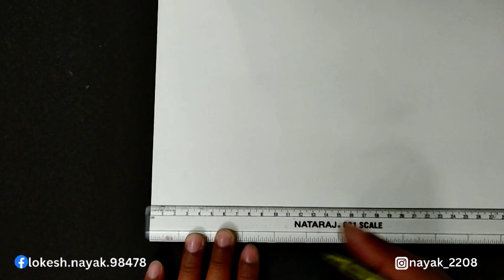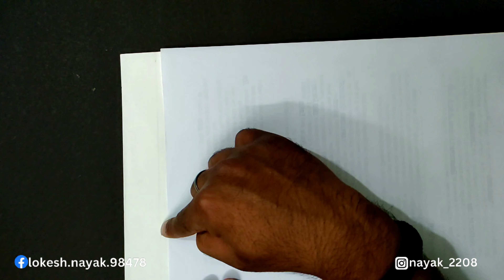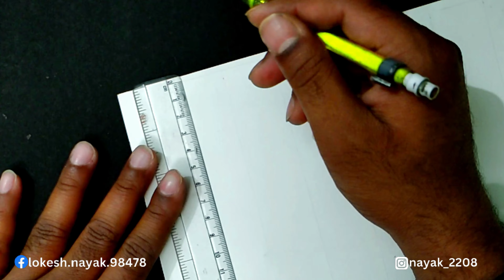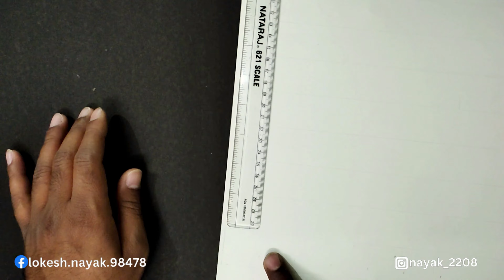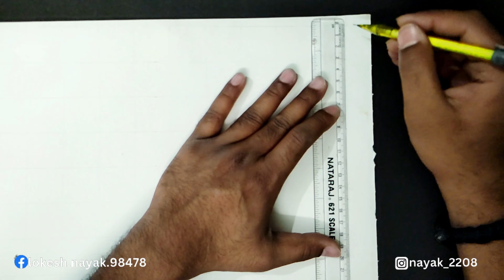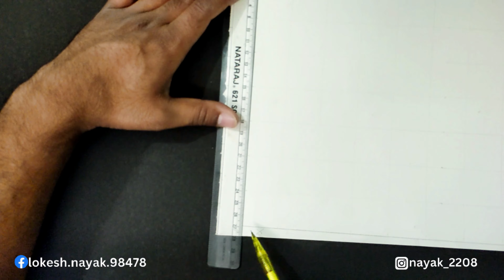How to make perfect grid for realistic portrait.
Follow my simple, detailed steps to grid.

Video Credit
Artist :- Lokesh Nayak

Video Edited and Created By:
1. Sunny Kushwaha

2. Mohit Sharma

Materials
Mechanical pencil( Graphite medium)
Scale
Normal A4 size paper
Duria matt paper
Kneaded eraser

 • Closer – Spiring ...